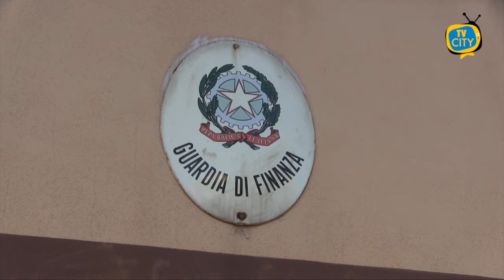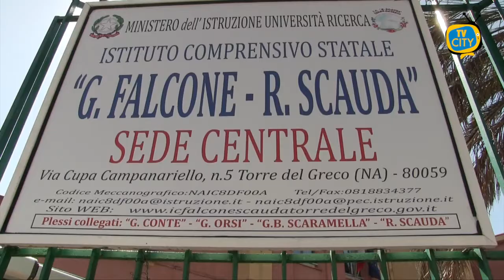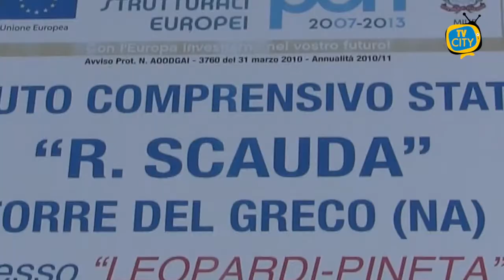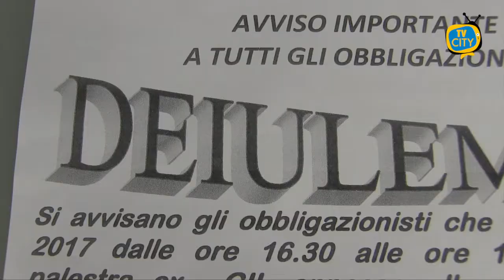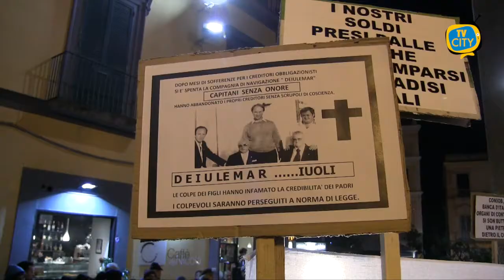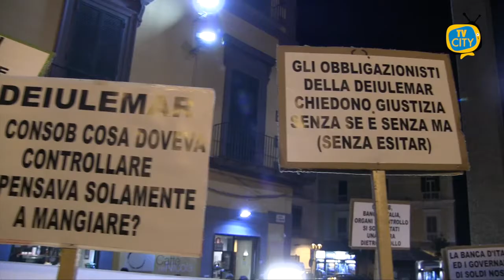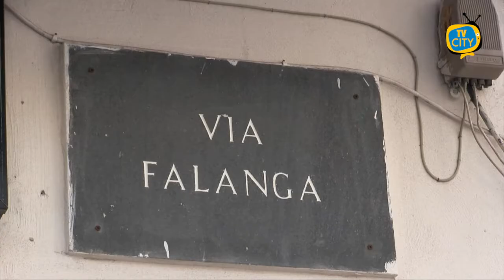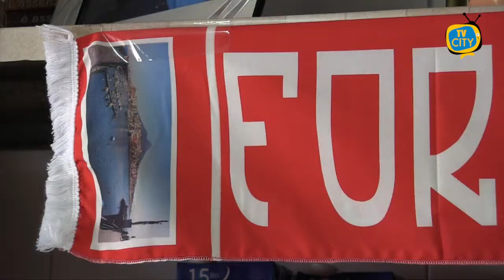TG del 08-10-2021: l'informazione quotidiana di TVCITY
Bentrovati al nuovo appuntamento con l’informazione del tg di TVCITY. In apertura la cronaca con l’ennesima operazione Alto Impatto a Torre Annunziata. Controlli congiunti di polizia e guardia di finanza.
Ci spostiamo a Torre del Greco per parlare delle novità che interesseranno le scuole cittadine. Ai microfoni di TVCITY abbiamo ascoltato l’assessore alla Pubblica Istruzione Enrico Pensati.
Torniamo ad occuparci del crac Deiulemar, dopo la raccolta firme partita in città per sostenere la proposta di legge del deputato del m5s Luigi Gallo, arriva il sostegno all’iniziativa anche del vice presidente dell’Anci, il sindaco di Ercolano Ciro Buonajuto.
Parliamo di viabilità. Nuovo dispositivo per la circolazione e la sosta a via Falanga e piazzale Falanga, nell’ambito dei lavori già partiti a luglio.
In chiusura lo sport con la Turris che si prepara ad affrontare domenica la capolista allo stadio San Nicola di Bari.